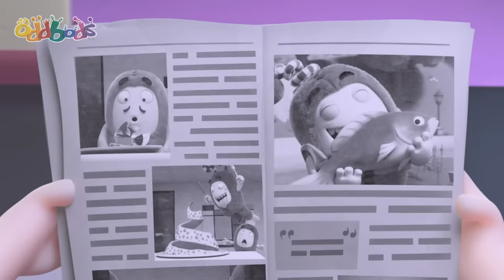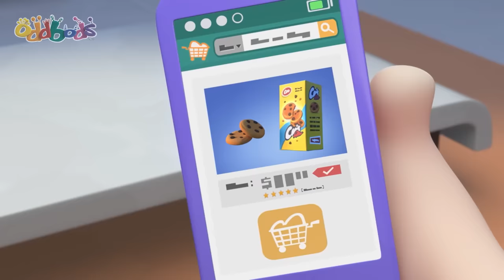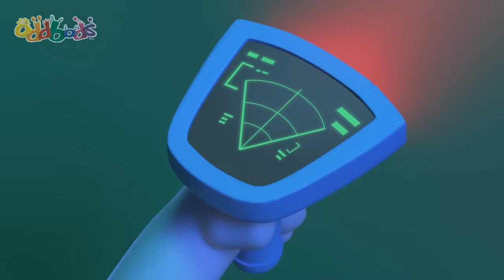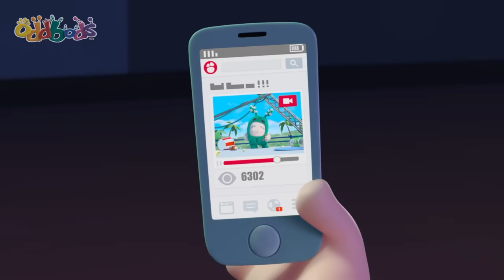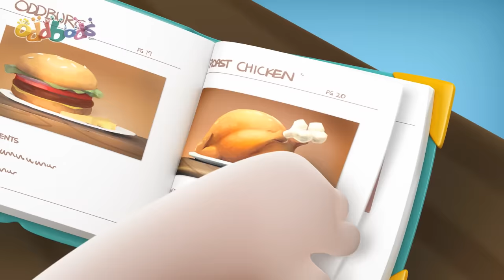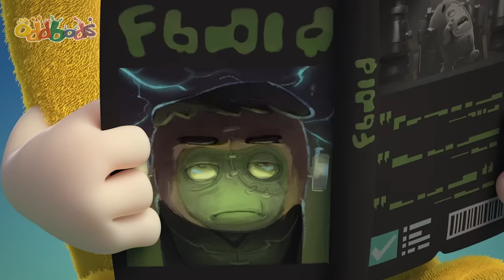2 Hot 2 Handle | Oddbods - Food Adventures | Cartoons for Kids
00:00 Hotheads
07:39 Selfie Image
14:39 A Lazee Holiday
21:38 The Great Bod Bakeoff
28:37 Hot Dog 500
35:19 The Invader
42:18 Jeff and the Beanstalk
49:17 Stuck on You
56:16 My Fair Bubbles
1:03:15 The Cookie Crumbles
1:10:15 Fortune Rookies
1:17:14 Sugar Crash
1:24:13 Egg on my Face
1:31:13 Kung Phoney
1:38:12 The Golden Ticket
1:45:11 Neanderthal Newt
1:52:11 Be Right Back
1:53:07 Roller Dinner
1:53:52 Man At Work
1:54:21 Robohelper
2:01:10 Junk Fishing
2:02:12 Blender
2:03:13 Babysitting
2:03:56 Got Milk
2:05:05 Drinking Fountain
2:06:14 Boddy Guard
2:13:13 Trash Bin Bandit
2:14:29 Newt Birthday
2:15:38 Coffee
2:16:16 Turkeylicious
2:17:38 Hot Peppers
2:18:41 The Rings
2:19:39 Coconut
2:20:35 Cake Competition
2:21:43 Juicy Turkey
2:22:30 Checker Challange
2:23:32 Slick and Slide
2:24:25 Lemon
2:25:02 Foodie
2:25:52 Fine Dining 2
2:26:50 Fruitography
2:27:48 Drink
2:28:48 Chili
2:29:33 Soup
2:30:25 Fire Safety
2:31:17 Hard Candy
2:31:57 Cookie Jar
2:32:57 Logcake
2:34:12 Gumball
2:35:05 Turbulence
2:35:53 Cereal Box
2:37:00 Vacuum
2:37:47 Hygiene
2:38:54 Vending Machine
2:39:51 Snacks
2:40:33 Fast Food
2:41:29 Fantastibeasts
2:42:25 Creamed
2:43:24 No Food Allowed
2:44:36 Bench
2:45:26 Coffee Shop
2:46:22 Eat and Run
2:47:06 Busking For Sale
2:48:02 Supermarket
2:49:02 Peephole
2:49:45 Open Season
2:50:33 Noise
2:51:27 Impressions
2:52:14 Halloween Resurrection
2:53:09 Picnic
2:54:17 Dispenser
2:55:20 Plant
2:56:12 Self Image
2:57:04 Fire
2:57:49 Food Sharing
2:58:45 Liquid